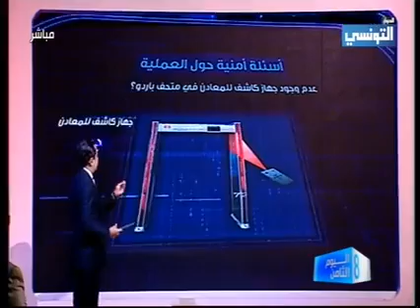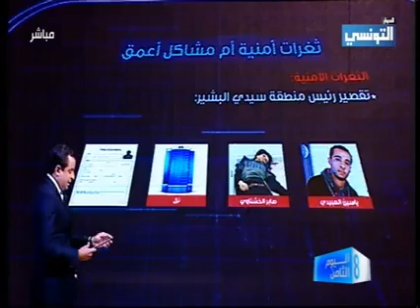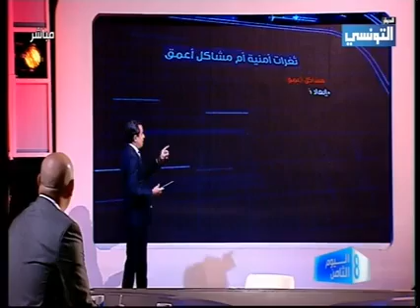حمزة البلومي في تقرير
معلومات دسمة للارهابيين الليلة من حمزة البلومي